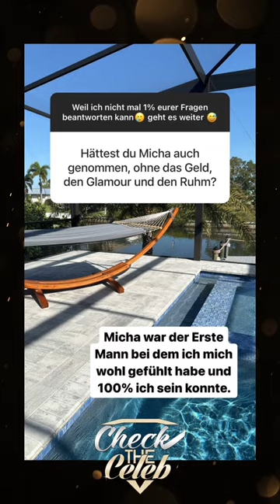LAURA MÜLLER: DER WENDLER war meine erste große Liebe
Quelle: Der Wendler & Laura Müller - Instagram Story 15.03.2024